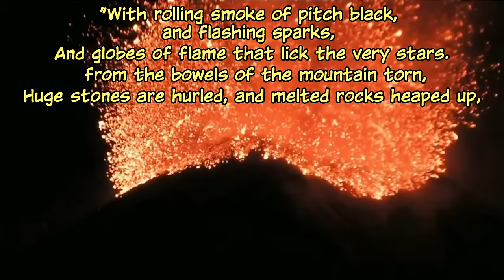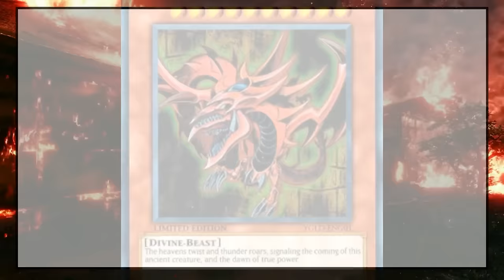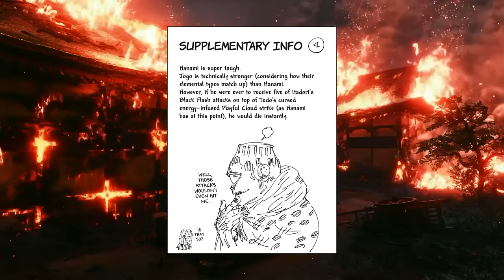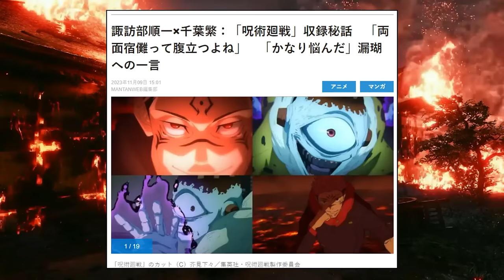A Curse of Strength || The Story of Jogo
Jogo is a cursed spirit born from expressed fears, hatred, and anxiety within the human collective unconscious. And while he acts as an antagonistic force in the world, his actual character is something hard to hate. From his motivations within the story too the charming nature in which Gege Akutami writes his scenes, Jogo still came away as one of my favorites characters in Jujutsu Kaisen.